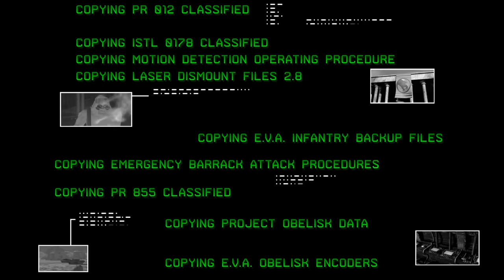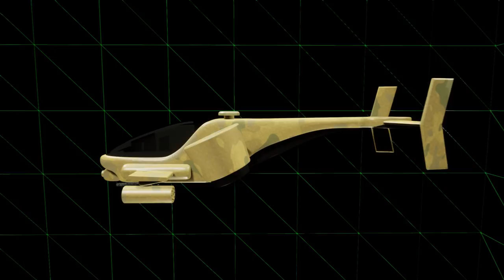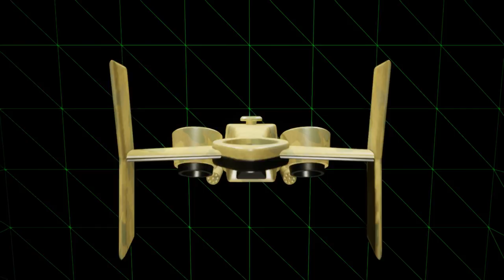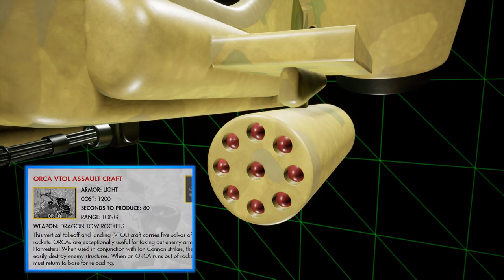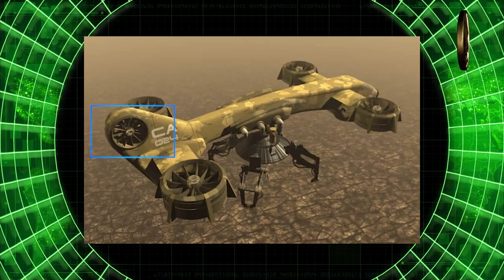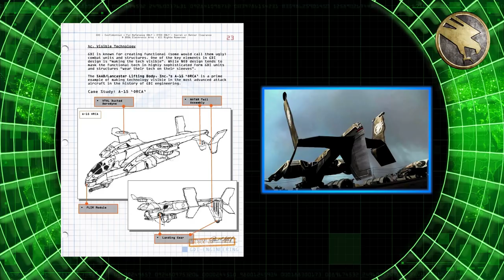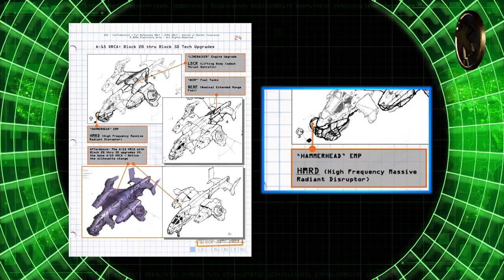Orca Aircraft - Command and Conquer - Tiberium Lore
Taking a look at one of the most iconic aircraft in the Command and Conquer series, the Orca. This includes the assault craft, fighters, bombers, transports, gunships, and strike craft seen throughout the Tiberium timeline in the 3 major wars between the Global Defense Initiative and the Brotherhood of Nod. Timestamps, corrections and/or clarifications posted below.

Timestamps:
00:00 Intro + Prologue
01:26 Orca Assault Craft + Helipad
08:16 Orca Fighter, Bomber and Transports
15:09 Orca Gunship and Strike Craft + Epilogue

Footage and some images and/or concept art are from Command and Conquer video game series which is the property of Electronic Arts. Other images and art might be used from other sources and all rights to those belong to their respective authors. Video animations, voiced dialogue and editing are made by myself.